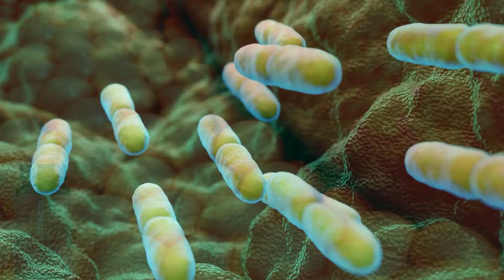LeanBiome Reviews (⚠️⛔DON'T BUY?!✅) Does LeanBiome Work? - LeanBiome Supplement Reviews - Lean biome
❤️LeanBiome Review
Many are curious, "Does LeanBiome actually work?" The answer is a resounding yes—LeanBiome is indeed effective.

In this LeanBiome review, I've provided key details about this product to help you determine if it's the right choice for you. Today, I'll explain everything you need to know about LeanBiome. What exactly is LeanBiome? Does it truly deliver results?

LeanBiome Reviews
LeanBiome is a groundbreaking natural weight loss supplement designed to tackle the root cause of stubborn belly fat by focusing on gut microbiome imbalances. By restoring balance within the gut microbiome, LeanBiome offers an effective weight loss solution while also improving overall health.

How LeanBiome Works:

Restoring gut microbiome balance: It utilizes beneficial bacterial strains to bring harmony.
Reducing cravings: It helps diminish strong cravings for unhealthy foods.
Boosting metabolism: It revitalizes the body's natural metabolic processes.
Promoting weight loss: It supports weight loss without the need for restrictive diets or intense exercise routines.
This innovative method enables users to naturally and effectively achieve their weight loss goals.

LeanBiome harnesses the power of premium natural ingredients to promote healthy weight loss. Detailed ingredient information is available on the official website, ensuring the product’s safety and efficacy.

Key Takeaways from the LeanBiome Review

00:00 - Leanbiome Review
00:23 - LeanBiome and Weight Loss
00:43 - LeanBiome Evaluation
01:03 - Effectiveness of LeanBiome
01:23 - Analysis of the LeanBiome Supplement
01:43 - LeanBiome Supplement Warranty
02:02 - LeanBiome Official Website